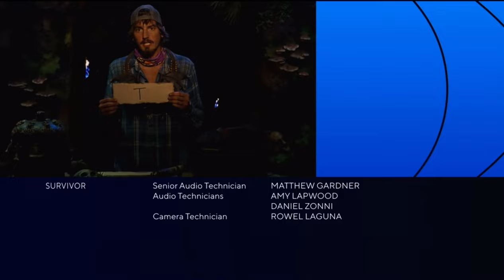Survivor 47: Episode 8 Preview + Final Words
yayyy auction!! very fire

Survivor 47: Episode Eight Preview
Survivor 47: Tiyana’s Final Words